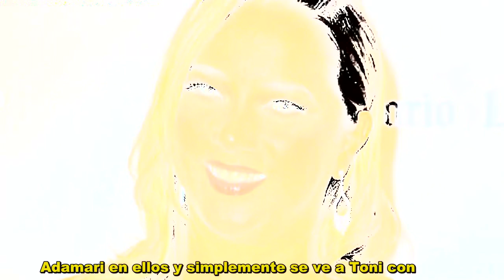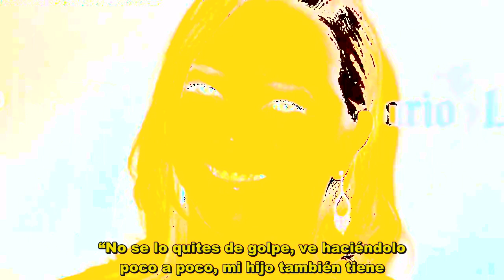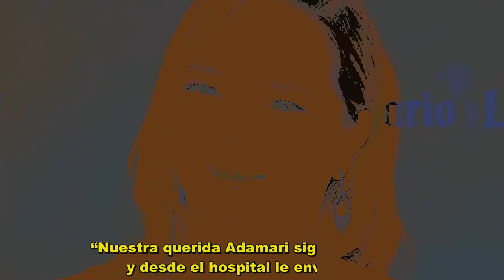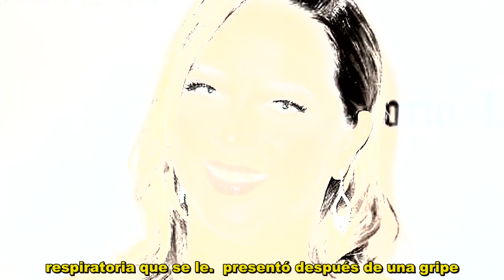Adamari López hospitalizada, Alaïa llorando desconsoladamente retumba en las redes sociales.